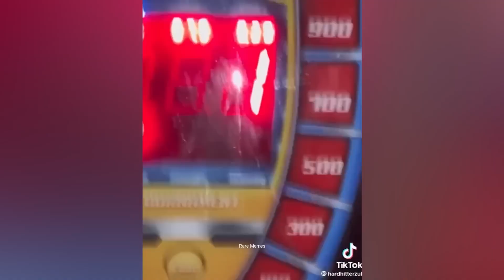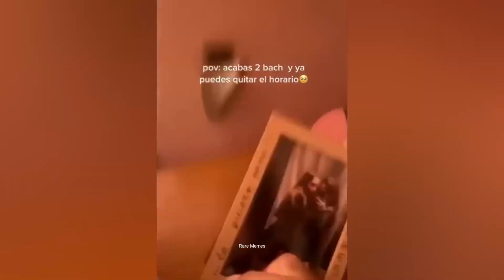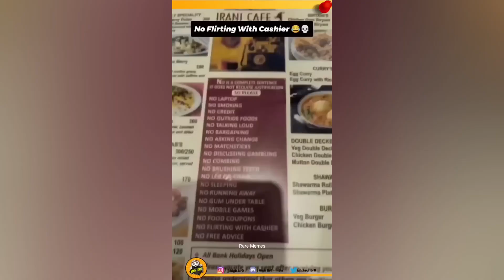Funny Peoples Life😂 Fails, Pranks and Amazing Stunts Juicy Life🍹 #79